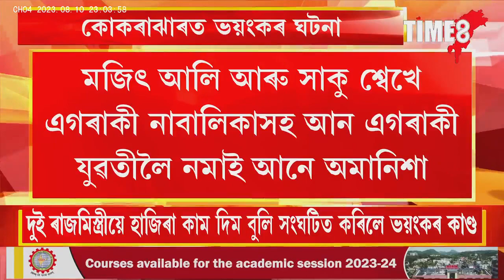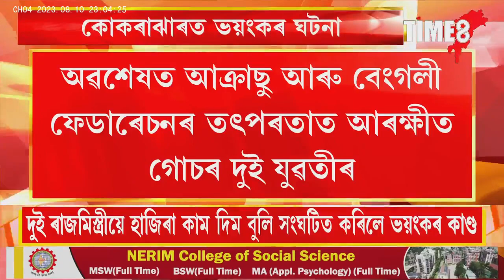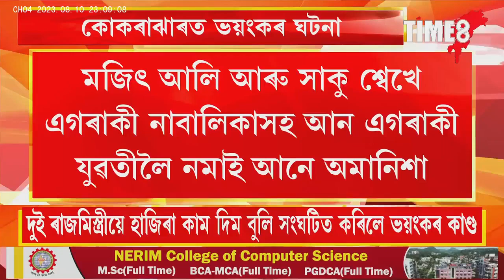কোকৰাঝাৰত ৰাজমিস্ত্ৰীৰ ভয়ংকৰ কাণ্ড।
কোকৰাঝাৰত ৰাজমিস্ত্ৰীৰ ভয়ংকৰ কাণ্ড। কাম দিয়াৰ চলেৰে নাবালিকাসহ যুৱতীক লৈ কৰিলে ভয়ংকৰ কাণ্ড!